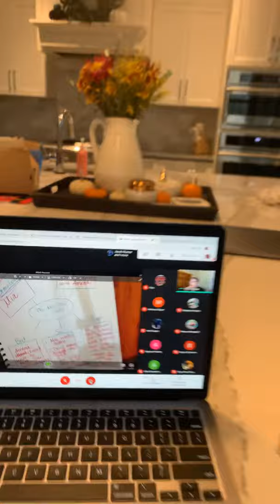October 22, 2020